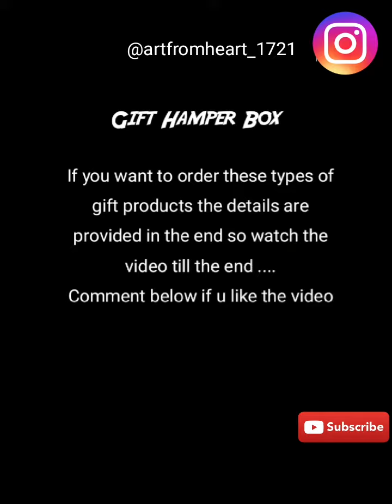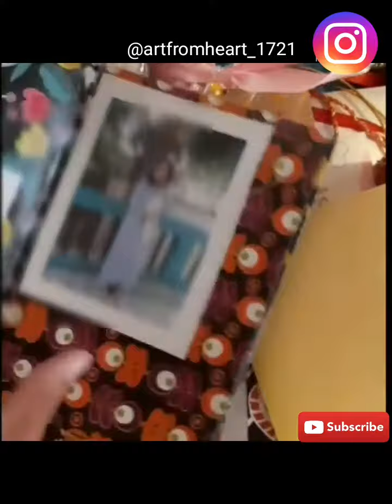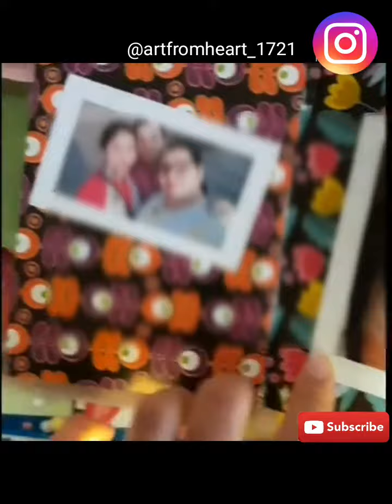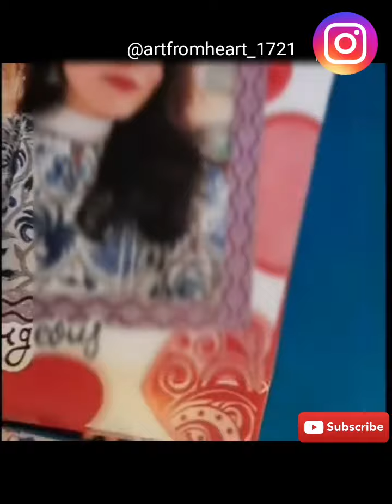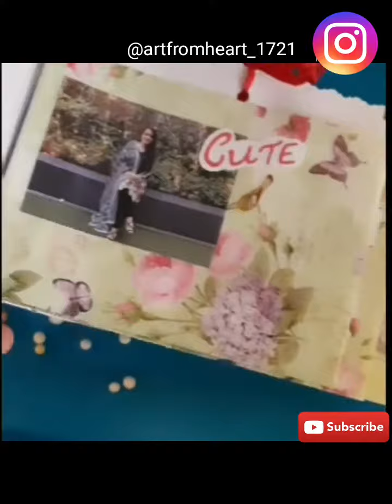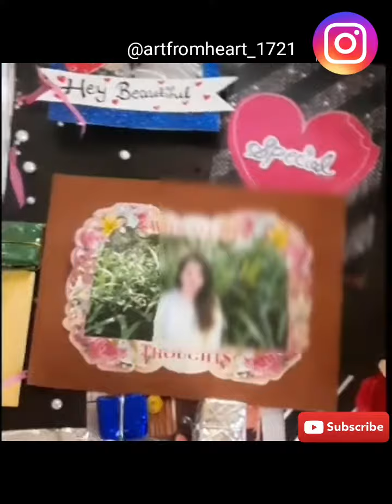BIRTHDAY GIFT HAMPER BOX 🎁 /Birthday gift ideas/ Birthday Gift 😍😍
Birthday Gift Hamper
Can be customized as per requirements
Suitable for any occasion
Best gift for birthday or anniversary

Special video for raksha Bandhan coming next week

Comment down and share your views